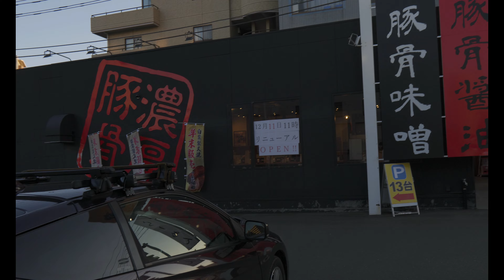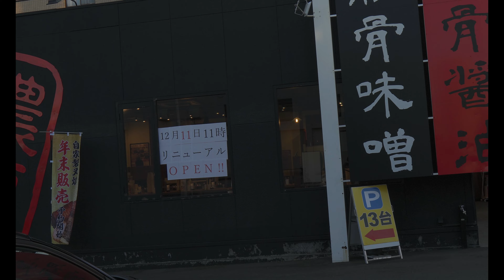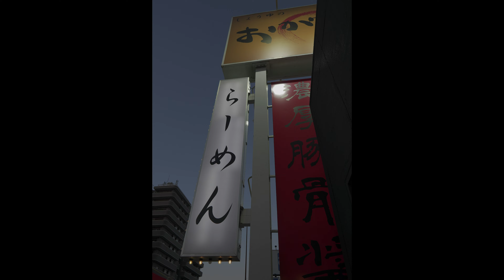【トレイルランニング】RUN日誌 第126回 大山 トレラン 練習後におがわや立ち寄りラーメン食べる 2021年12月11日 Altra Compressport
RUN日誌　第126回
きょうはトレラン練習。
登山道に自転車を担いで登る人達がいました。
何かの競技ですかと田恒たら、大山阿夫利アドベンチャーレースの競技中とのこと。今日は開催日だったようですね。急こう配な斜面ですが、自転車を担いで登る、、重そうです、、タフなレースですね。